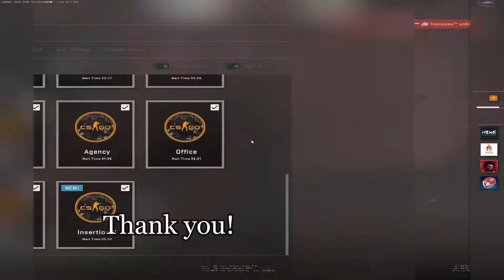we love greg (handsome, lovely)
video dedicated to my friends funny gaming,
Songs used (in order):
Unravel - Ling tosite Sigure
Metal Gear Rising - It Has To Be This Way
ftb jimbo - FLY HIGH
TF2 - Scrapped Upgrade Station Music